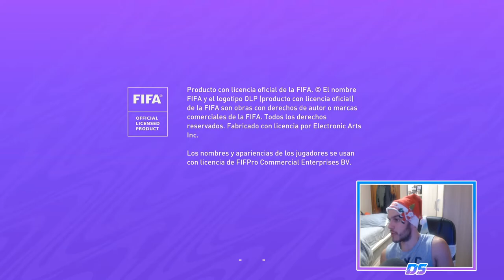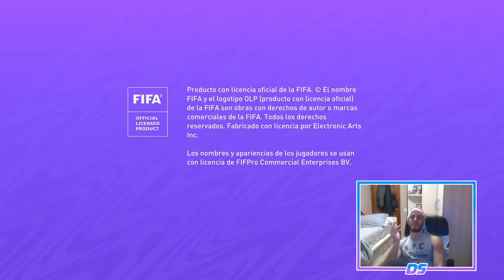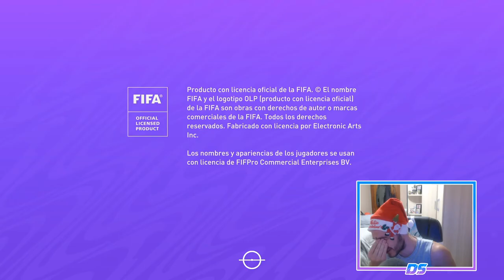FIFA 21 RETO TWITCH | ARSENAL | VENTA HISTÓRICA #31